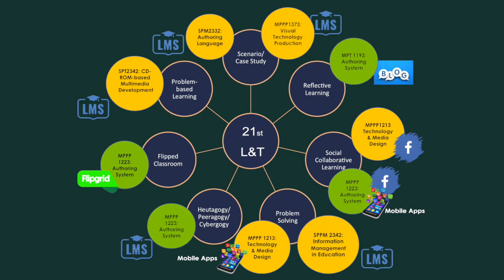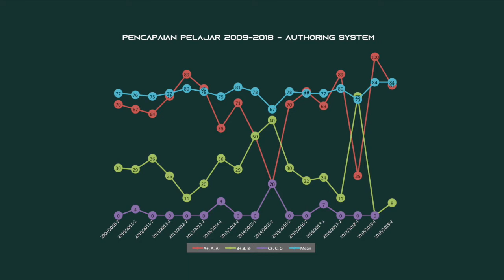AKRI 2019 INNO-GOGY: Inovasi Pembelajaran Imersif menerusi Pedagogi Inovatif dan Teknologi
Pencalonan untuk Anugerah Khas YB Menteri Pendidikan 2019

Reka Bentuk Kurikulum & Penyampaian Inovatif
(Pembelajaran Imersif Teradun (Blended)

INNO-GOGY: Inovasi Pembelajaran Imersif menerusi Pedagogi Inovatif dan Teknologi

Prof. Dr. Zaidatun Tasir (Ketua Projek)
Dr. Nurul Farhana Jumaat
Dr. Kew Si Na
Dr. Noor Dayana Abd. Halim
Prof. Madya Dr. Jamalludin Harun
Prof. Madya Dr. Mohd Nihra Haruzuan Mohd Said
Dr. Ana Haziqah A. Rashid

Fakulti Sains Sosial dan Kemanusiaan